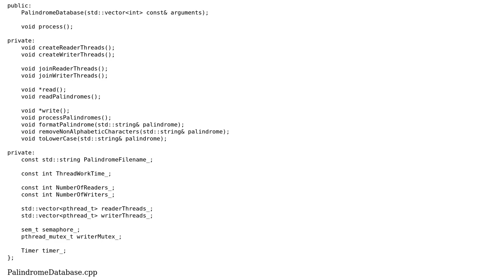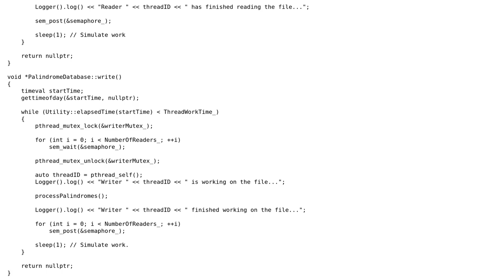Code Review: Correct multithreaded reader-writer implementation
With thanks & praise to God, and with thanks to the many people who have made this project possible! | Content (except music & images) licensed under CC BY-SA | Music | Images & others | With thanks to user Vadym Stetsiak user Jamal user IAE and the Stack Exchange Network Trademarks are property of their respective owners. You are responsible for your own actions.